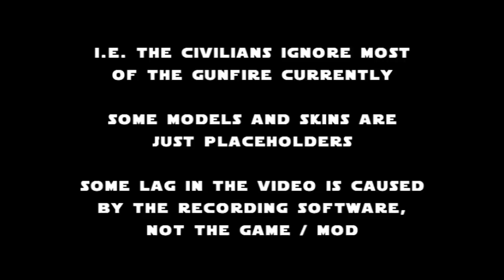Star Wars: Rising Empire Mod - Tatooine WIP Gameplay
This is a modification currently being developed for Men of War: Assault Squad 2.

VERY EARLY WIP Footage from Tatooine.